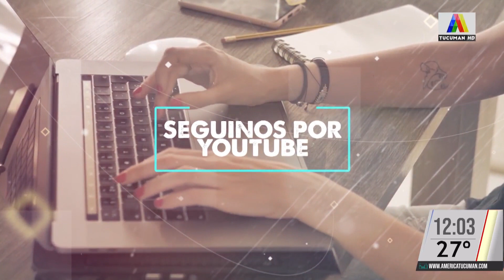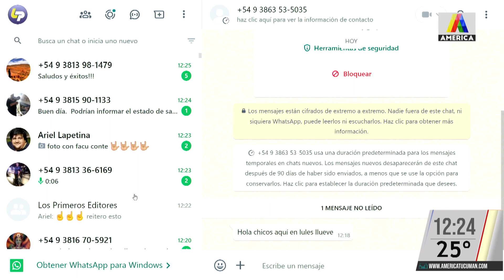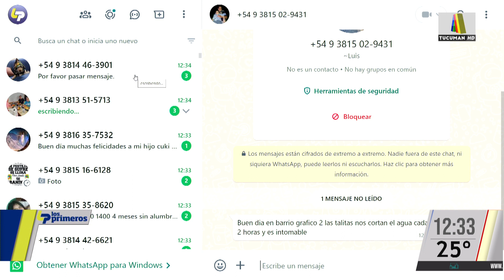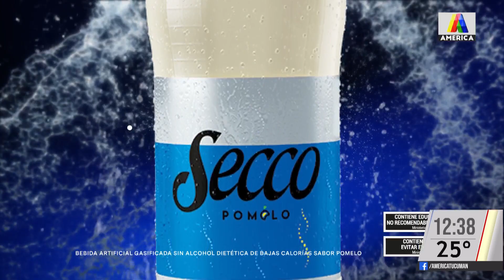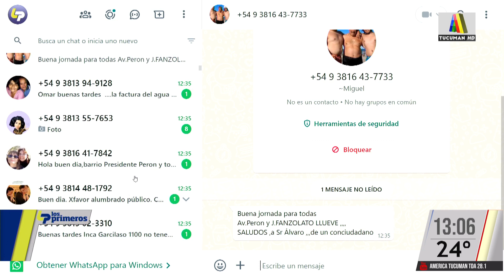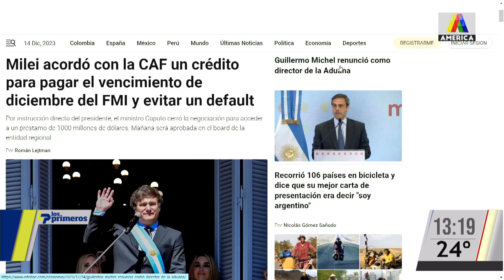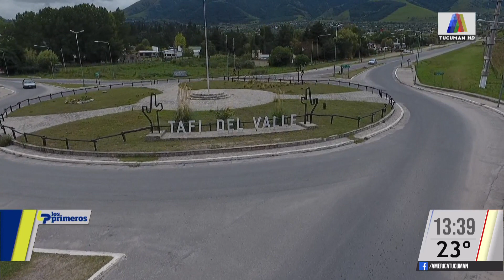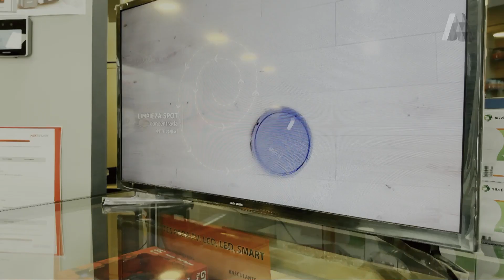LOS PRIMEROS HD 14-12 -2023 PROGRAMA COMPLETO 🔵🟢